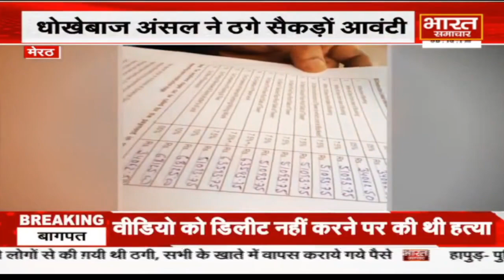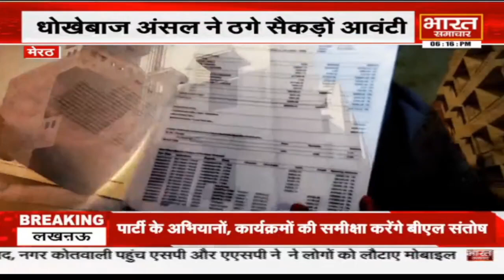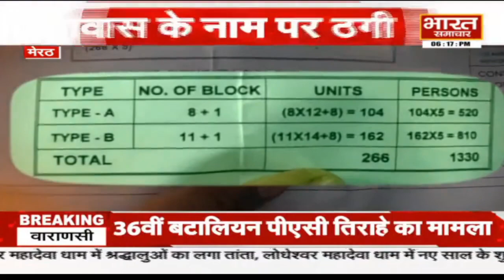Meerut : आवास के नाम पर ठगी, फ्लैट की जगह मिली मारने की धमकी | Bharat Samachar